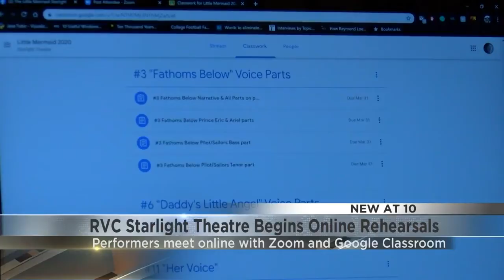rvc online theater